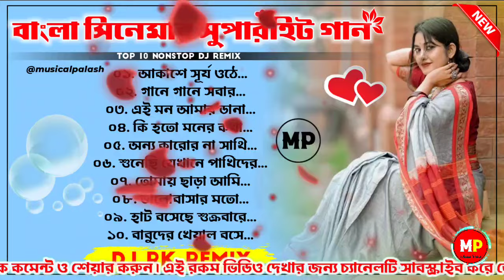বাংলা সিনেমার সুপারহিট গান//Puja Special Bengali Romantic Song//💃Dj Susovan Remix 🥀 Dj RK Remix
⫸(Musical Palash)- Channel- এ আপনাদের স্বাগত আপনি যদি আমাদের Channel- এ প্রথম বার এসে থাকেন তাহলে এক্ষুনি Channel- টিকে Subscribe করুন যাতে যে কোনো Upload করা নতুন Video সবার প্রথম আপনার কাছে গিয়ে পৌঁছায়।

2022 matal dance dj song

dj competition song (hard mix)
dj competition song 2022
dj competition song bhojpuri
dj competition song hard bass
dj competition song dj competition song

@Musical Palash